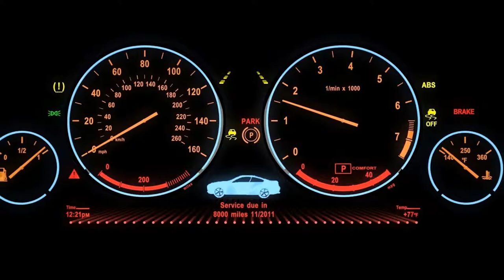mooie achtergronden HD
als je die achtergronden ook wilt ga dan naar backgrounds wallapers HD